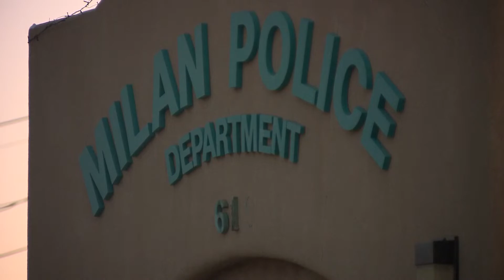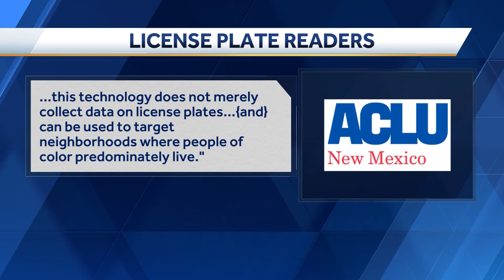112921 License Plate Tracking Technology